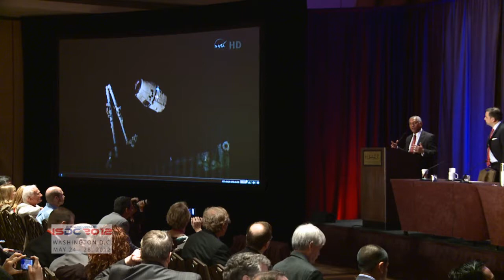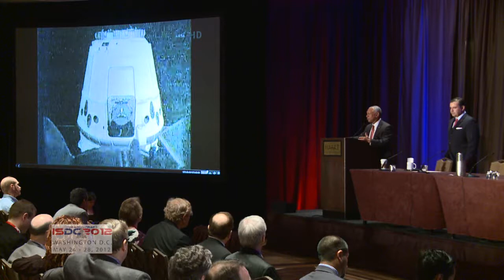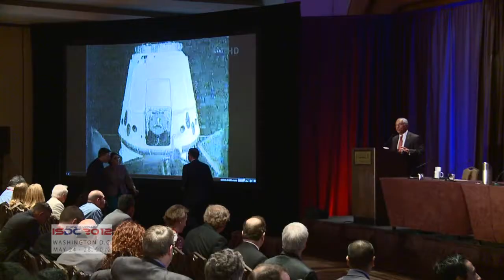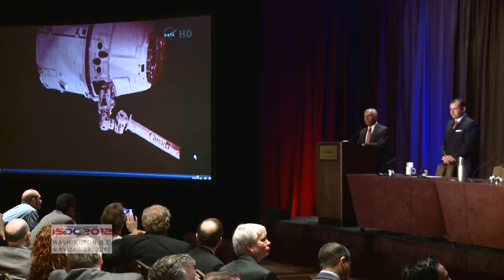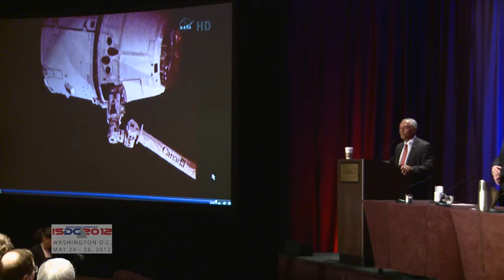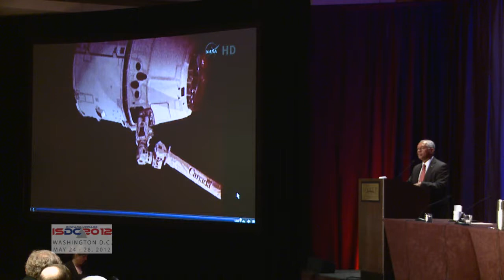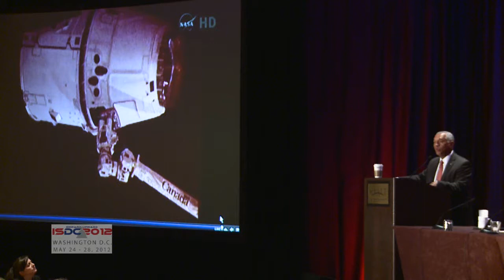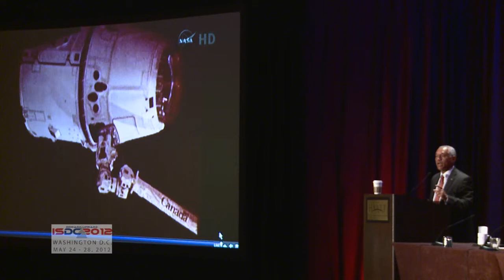The People of NewSpace: Charles F. Bolden - ISDC 2012 Opening Keynote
At the National Space Society's 2012 International Space Development Conference in Washington, D.C., NASA Administrator Charles F. Bolden delivers the Keynote Address